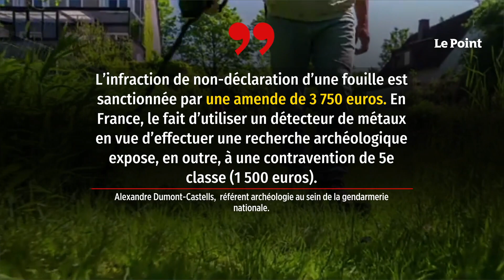Pourquoi la gendarmerie voit d’un mauvais œil les détecteurs de métaux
Comme chaque été, des nuées d’archéologues amateurs équipés de détecteurs de métaux déferlent sur le littoral mais aussi à la campagne. Titillés par le récit fabuleux de découvertes de trésors anciens, ils espèrent à leur tour tomber sur un dépôt monétaire enfoui ou une sculpture en bronze digne d’un musée.